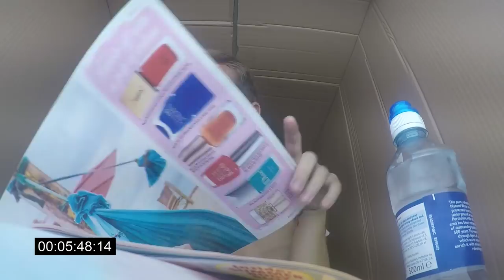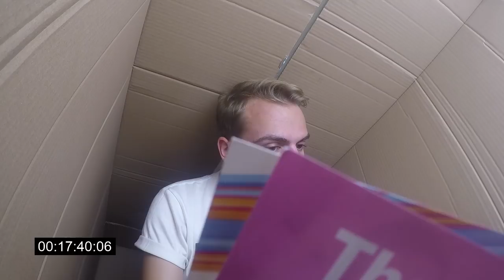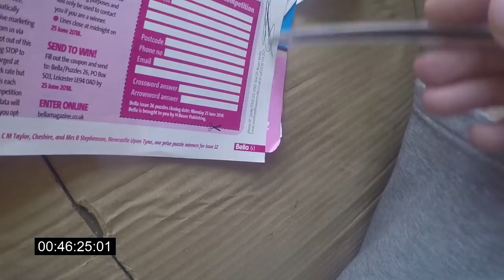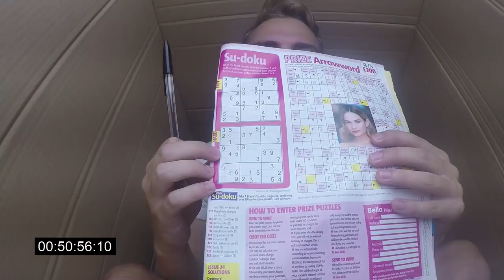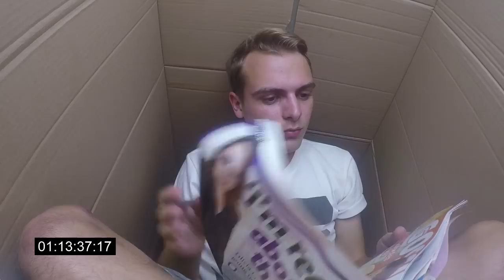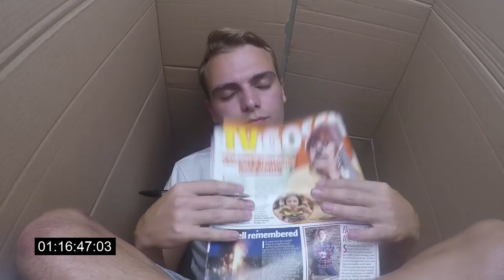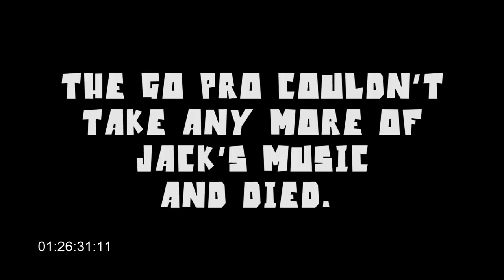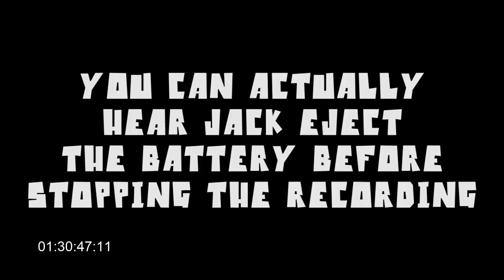Jack In The Box (Full Attempt) - Boxed Up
Jack's' full attempt at staying in a box for an hour!